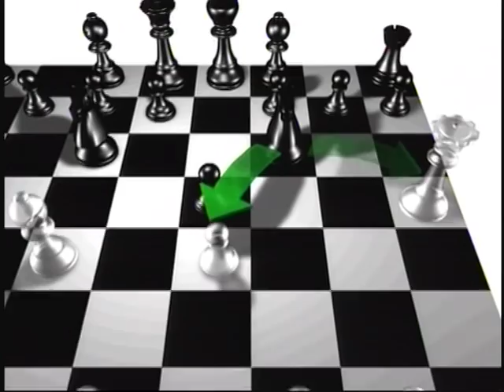La défense Sicilienne Najdorf - Echecs leçon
Répertoire simplifié pour jouer avec les noirs.
Une vidéo intéressante pour faire ses premiers pas dans les ouvertures ! Nos deux grand maîtres expliquent les principes de base de la défense Najdorf en proposant un répertoire simple face à différentes réponses blanches. Une excellente leçon pour jouer la défense favorite de Gary Kasparov !(Niveau Débutant).

Pays : France
Année : 2000
Intervenants : GMI Eloi Relange, GMI Jean-Luc Chabanon